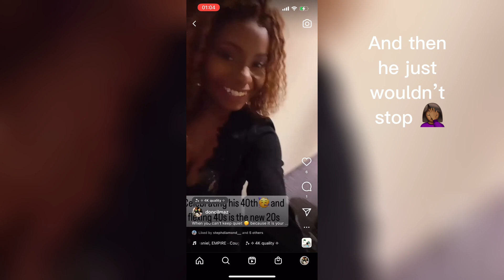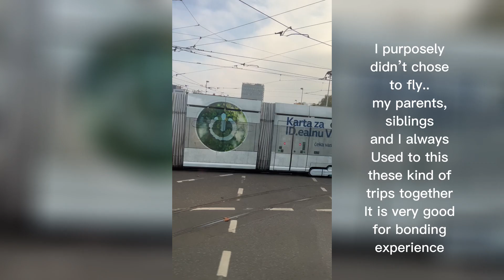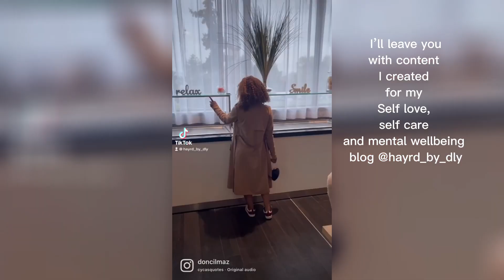Vlog| Surprised my husband with a trip for his 40th birthday | Zagreb & Venice couples trip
I surprised my husband with a birthday trip for his big 40th. I tried to keep it all a secret but mistakenly let slip our first destination but I managed to keep the second one a surprise.. watch as I reveal the destination to him..

We started in Zagreb, Croatia for a 3 nights hotel and then took a 7 hour bus drive to Venice for 2 nights.

I have added a short motivational reel at the end. To see more on self care, self love and mental wellbeing page follow @hayrd_by_dly on Instagram and Facebook.

While in Croatia I we did manage to shoot content for RÍ NA MARA skincare products that I have collaborated in to help promote Self care. More on RÍ NA MARA on my IG page @hayrd_by_dly